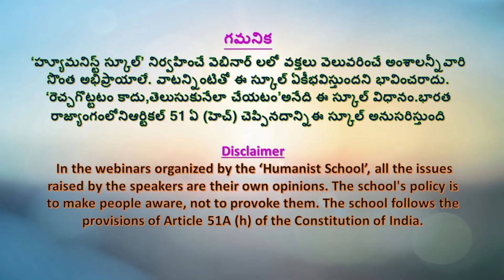శ్రీలంక లో ఆర్ధిక సంక్షోభం - పూర్వాపరాల విశ్లేషణ // డి. పాపారావు, ఆర్ధిక విశ్లేషకుడు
Our neighbour country Sri Lanka faces a grave financial bankruptcy. People of that country are agitating against the government .What are the main causes to this crisis? In this video, the presenter explains the past and present financial position of Sri Lanka.